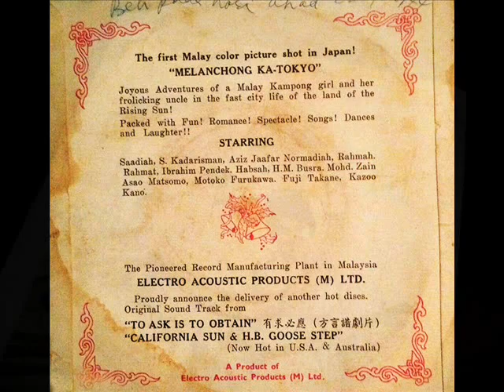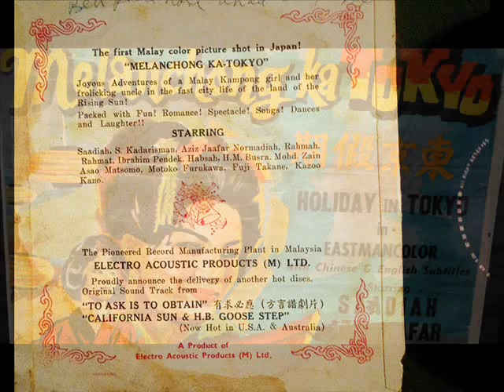semoga bersama (solo) _ ost filem melanchong ke tokyo (1964)